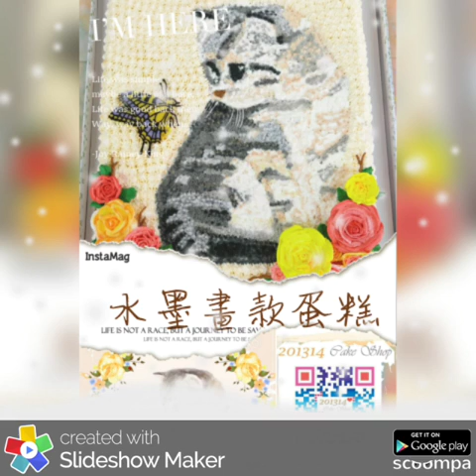聖誕快樂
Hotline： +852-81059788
(We can delivery to Hong Kong MTR stations (free for some) Also, you can order oversea pay by PayPal, we will delivery to your friend in Hong Kong with delivery charge)